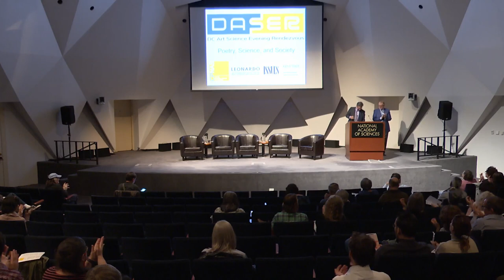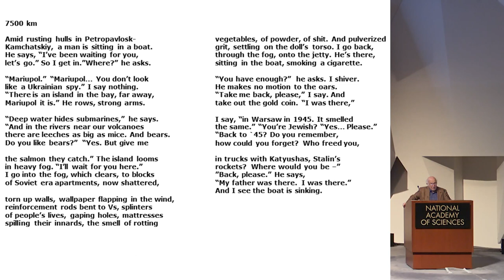DC Art Science Evening Rendezvous (DASER): Poetry, Science, and Society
DC Art Science Evening Rendezvous (DASER)
Poetry, Science, and Society
Tuesday, April 18, 2023, 6:30 p.m. (doors open at 6 p.m.)
NAS Building, 2101 Constitution Ave., N.W., Auditorium

In celebration of National Poetry Month, CPNAS hosted a conversation moderated by National Endowment for the Arts Chair Maria Rosario Jackson about poetry, science, and society featuring poet, naturalist, and best-selling author Diane Ackerman, poet (and Poets for Science founder) Jane Hirshfield, Nobel Laureate, chemist, and writer Roald Hoffmann, and Arizona State Poet Laureate Alberto Ríos.

This program took place in conjunction with Cultural Programs of the National Academy of Sciences' hosting of the Poets for Science exhibition (on view March 27 – September 8, 2023). The program will include audience community share, short presentations by each panelist, an audience discussion, and time to view the exhibit.

Agenda

6:00 – 6:30  Check in, guests take seats in Fred Kavli Auditorium
6:30 – 6:40 Welcoming remarks and introductions by JD Talasek, director, CPNAS, Washington, D.C.
6:40 – 7:20  Presentations
Jane Hirshfield, poet; chancellor emerita, Academy of American Poets; founder of Poets for Science, San Francisco, California
Roald Hoffmann, Nobel Laureate, chemist, and writer, Ithaca, New York
Diane Ackerman, poet, naturalist, best-selling author, Ithaca, New York
Alberto Ríos, Arizona State Poet Laureate, Chandler, Arizona
7:20 – 7:30   Ten minute break
7:30 – 8:15 Discussion and Audience Q & A
Moderated by Maria Rosario Jackson, chair, National Endowment for the Arts, Washington, D.C.
8:15 – 8:30 Community share. Anyone in the audience working at the intersection of art and science will have 30 seconds to share their work. Please present work as a teaser so that those who are interested can seek you out during the reception.
8:30 – 9:15   Reception in the Great Hall and West Gallery with time to see the Poets for Science exhibition.

About DASER

DC Art Science Evening Rendezvous (DASER) is organized to explore several key questions: What are the relationships among art, science, technology, culture, and all related disciplines or systems of understanding? How do these disciplines relate to one another to foster creativity, innovation, and discovery? What are the tangible results of these interactions? DASER aims to create community and discussion around the intersection of art and science.

DASER is organized by Cultural Programs of the National Academy of Sciences in collaboration with Leonardo, the International Society for the Arts, Sciences, and Technology. This month’s DASER is organized in collaboration with the Wick Poetry Center at Kent State University. The thoughts and opinions expressed in the DASER events are those of the speakers and do not necessarily reflect the positions of the National Academy of Sciences, Leonardo, or Kent State University.